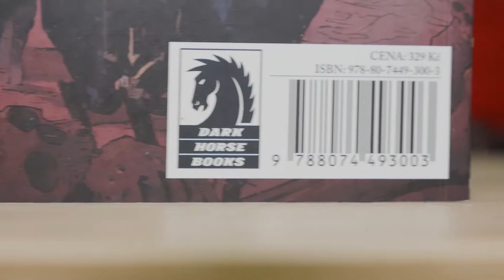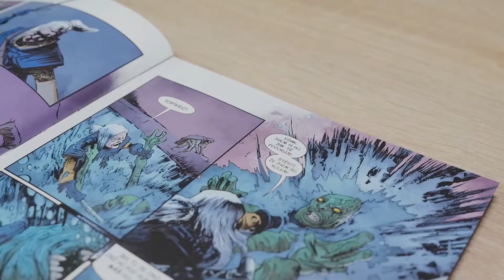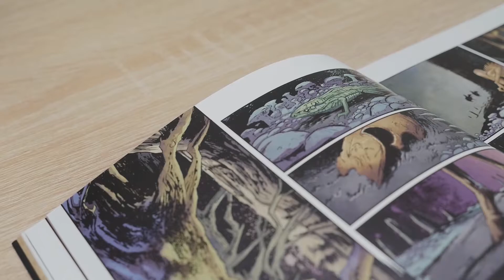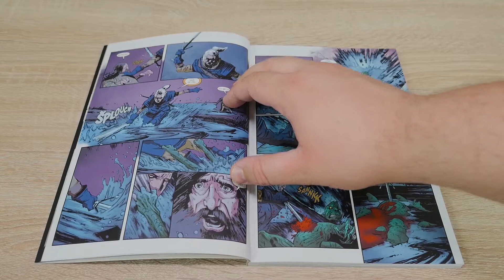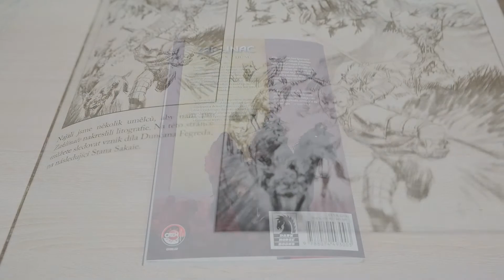1. Zaklínač: Skleněný dům(2015) l Náhled do Komiksu l CrewCZ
00:12 ÚVOD
00:48 ZAČÁTEK PŘÍBĚHU
2:48 DOJMY
3:45 ZÁVĚR

Komiks můžete zakoupit v e-shopu vydavatelství Crew.